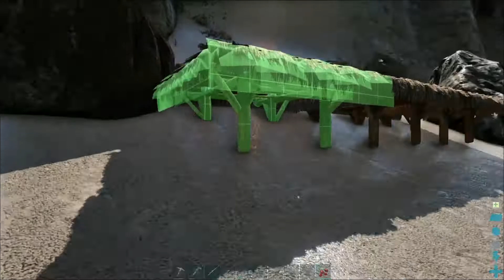Jagen oder gejagt werden? - ARK: Survival Evolved #002